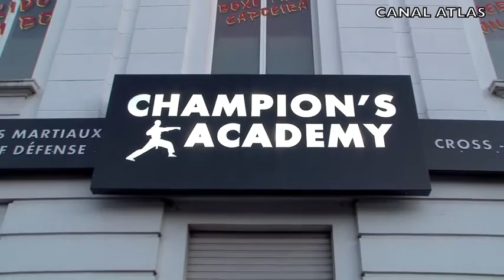Ahkim Abdelaziz Gerant de la Champion's Academy